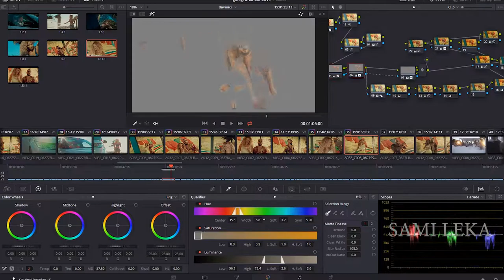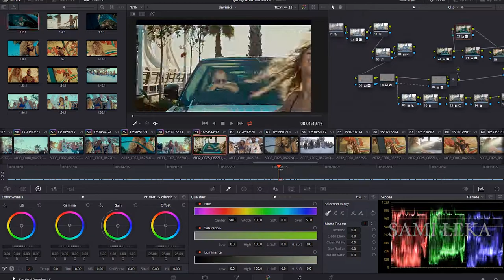Gold AG ft. Anxhela Peristeri (DAVINCI RESOLVE TIMELAPSE)